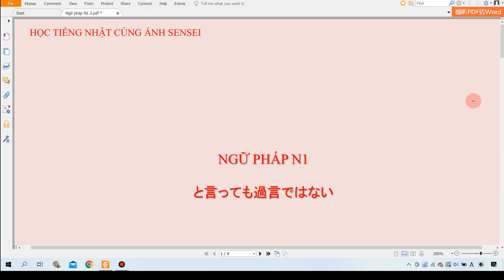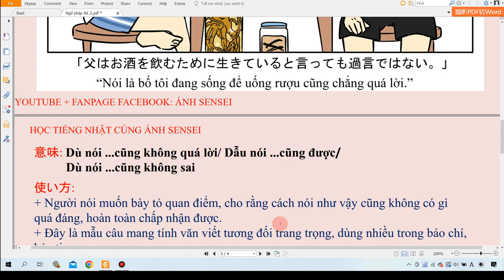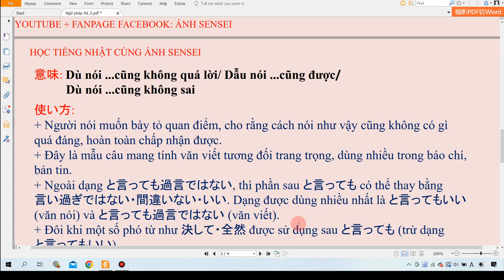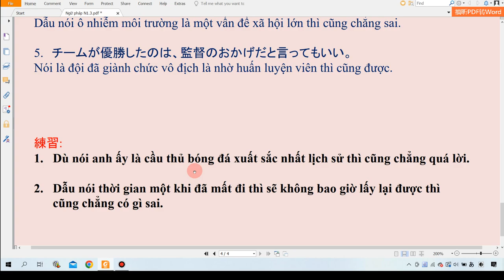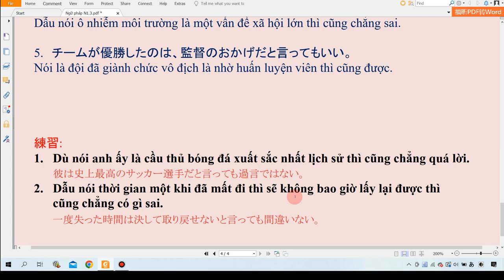Ngữ pháp N1 #3 (と言っても過言ではない)